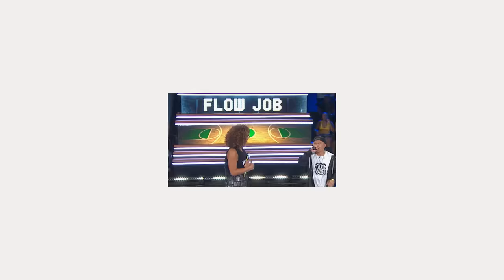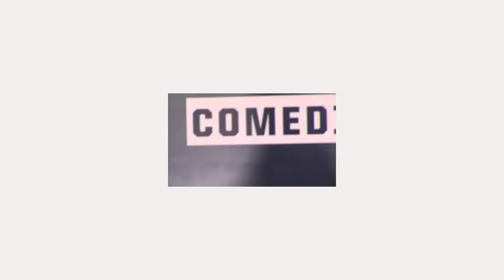Best of Wild ’N Out Games SUPER COMPILATION (Part 2)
One super compilation wasn’t enough for all these Wild ‘N Out games, so here’s another one. This one features a lot of Talking Spit, Kick ‘Em Out The Classroom, and more, as well as some game fails that may not get the points, but (sometimes) get the laughs.